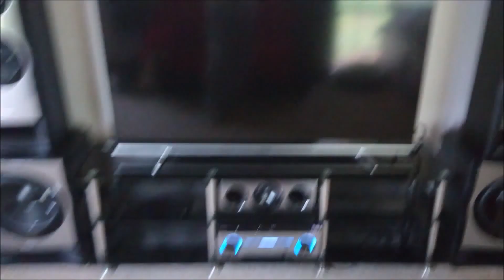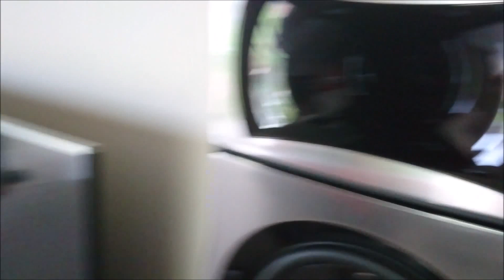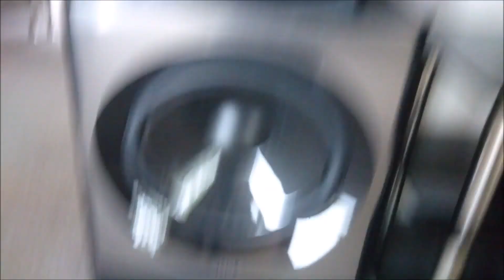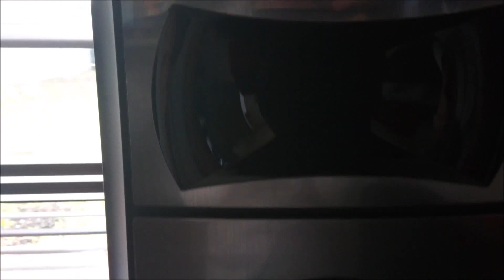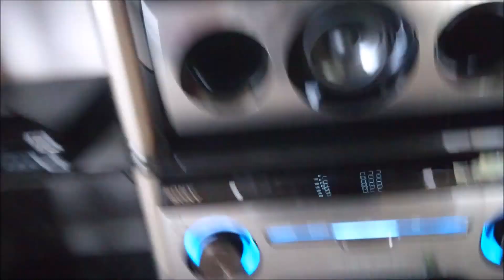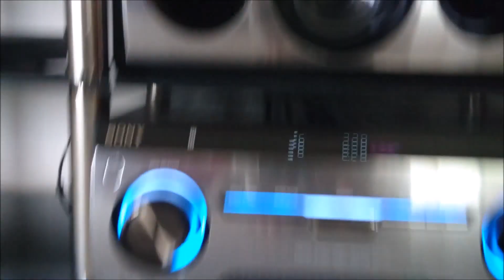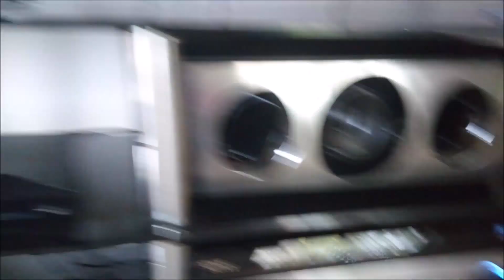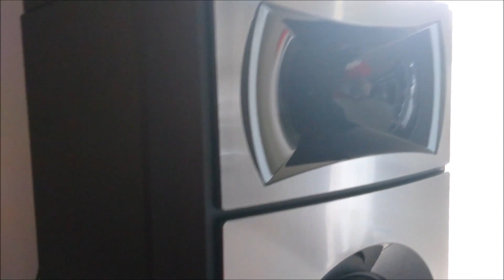Sony Muteki HT-M77 7.2 Channel - Sound Test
Sony MUTEKI
HT-M77
7.2 CHANNEL Home Theatre System

Tracks:
1. Cartoon - On & On (ft. Daniel Levi)
4. Jim Yosef & Alex Skrindo - Passion